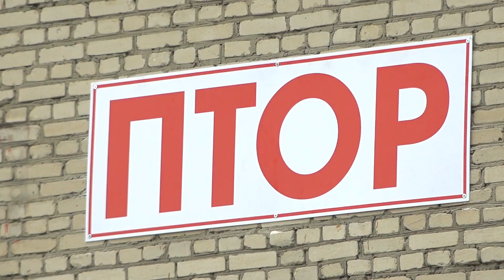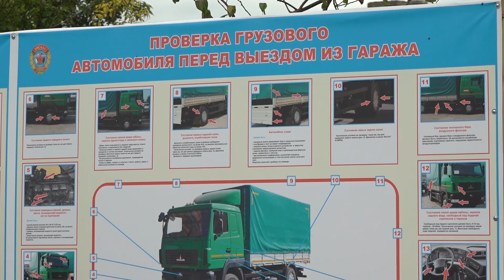Профессиональное обучение будущих водителей – на качественно новый уровень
Профессиональное обучение будущих водителей – на качественно новый уровень. Пинск принимал двухдневный учебно-методический сбор, организованный Центральным советом ДОСААФ. Перед участниками мероприятия стояла задача – усовершенствовать свои навыки по подготовке и переподготовке водительских кадров. Владимир Городнюк увидел, как проходил этот процесс.